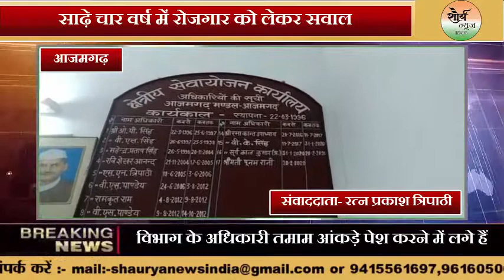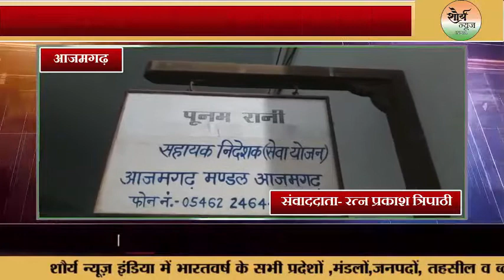Azamgarh:- उत्तर प्रदेश सरकार की साढ़े 4 वर्ष पूरे होने पर रोजगार को लेकर उठे सवाल।।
उत्तर प्रदेश सरकार के साढ़े चार वर्ष पूरे होने के उपलक्ष्य में तमाम दावे किए जा रहे हैं और इसमें प्रमुख मुद्दा रोजगारों को नौकरी का भी है। आम शिक्षित युवाओं के लिए रोजगार ढूढ़ पाने में सेवायोजन कार्यालय से कितनी मदद मिली इसको लेकर विभाग के अधिकारी तमाम आंकड़े पेश करने में लगे हैं